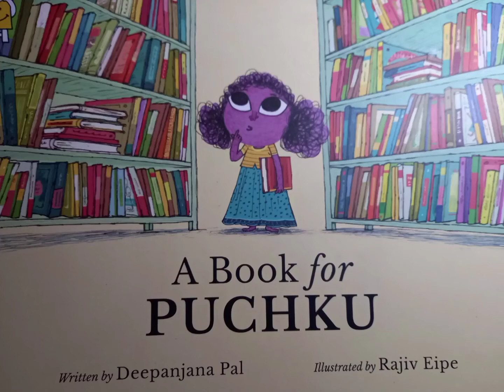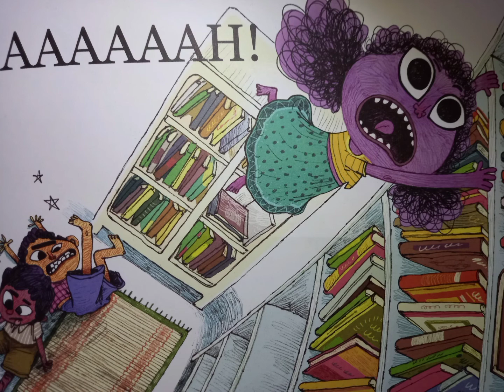tamil story | a book for puchku | story for kids | a short story for kids | best kids stories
a book for puchku story
written by deepanjana pal
illustrated by Rajiv eipe

cute short story for kids. kids will love this book.  its a book about a book lover puchku who always reads and reads and reads .
   This book will create interest in your kids to read books.